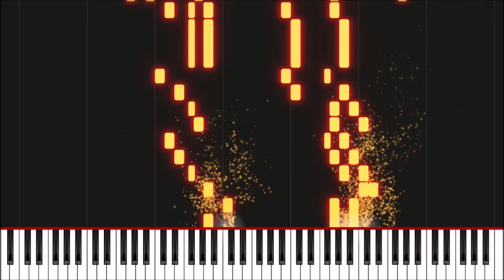Saturday Afternoon - Piano Music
Saturday Afternoon - Piano Music by Rodney Horrell 14/7/2023. Enjoy!